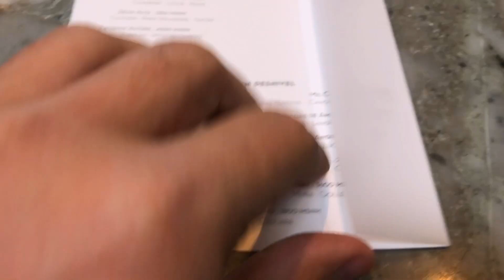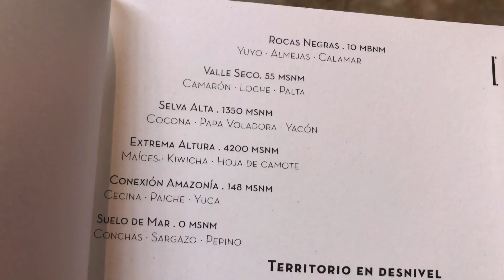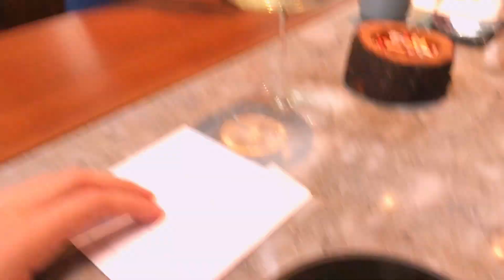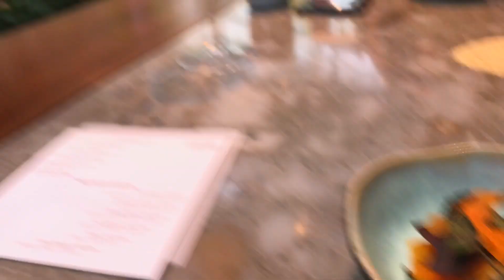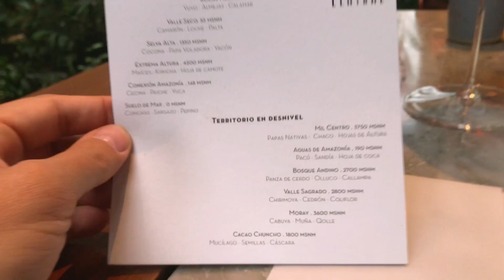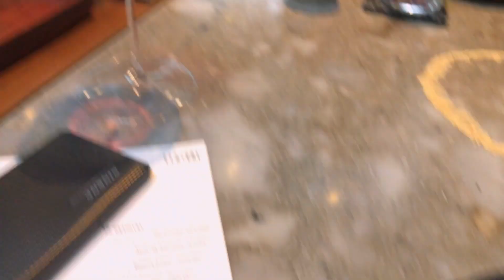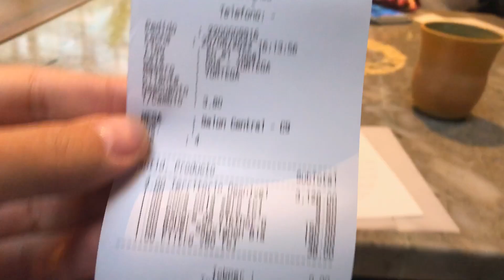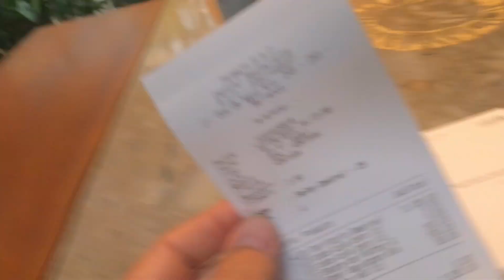O MELHOR RESTAURANTE DO MUNDO 2023 - Restaurente Central (Lima 🇵🇪)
Conhecendo o menu degustação do Central, ELEITO O MELHOR RESTAURANTE DO MUNDO 2023.
No final do vídeo mostro quanto deu a nossa conta.

Como abrir sua conta na NOMAND e ganhe até 20 DOLARES:
➡️ Realize o cadastro;
✅ Uso o código 365QE28RPD e ganhe até US$ 20 dólares na primeira transferência.

Lima/Peru
Vídeo gravado em Agosto de 2022.